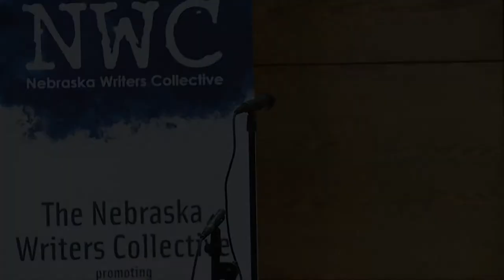Louder Than a Bomb Great Plains, 2014, April 26,INDIVIDUAL FINALS